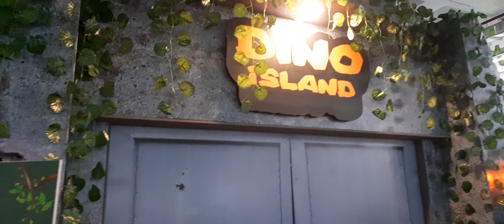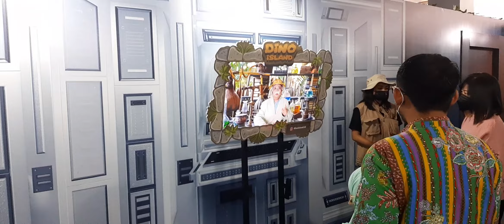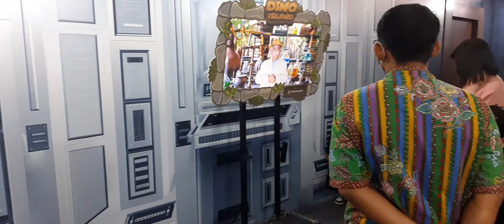DINO JUNGLE || BERINTERAKSI DENGAN DINOSAURUS ZAMAN PURBA RAWR!!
Event Dino Jungle berlangsung sampai 8 Januari 2023, pertunjukkan Dinosaurus show yg seru dan menegangkan. Berinteraksi dengan Dinosaurus dan belajar tentang sejarah untuk pengetahuan anak2

Lokasi Plaza Ambarrukmo Yogyakarta